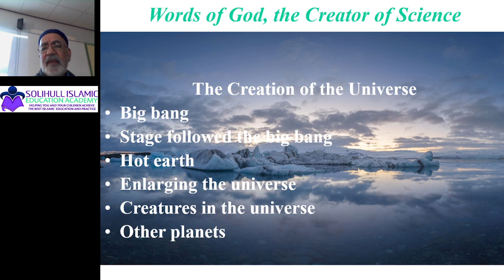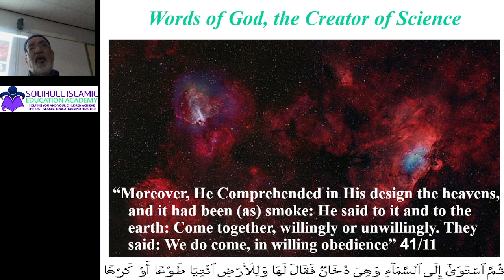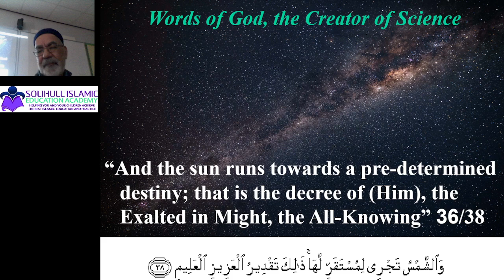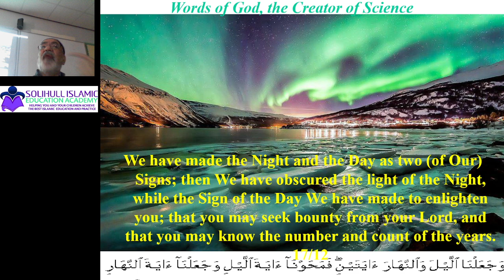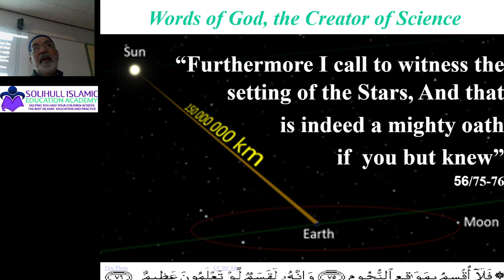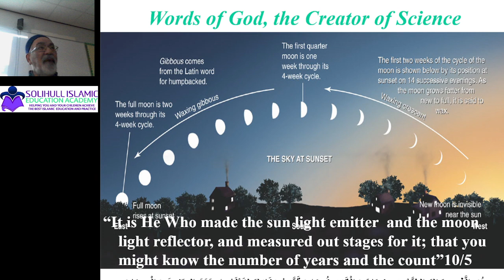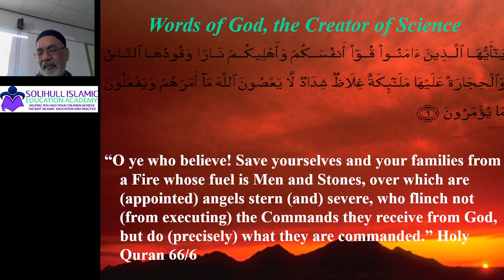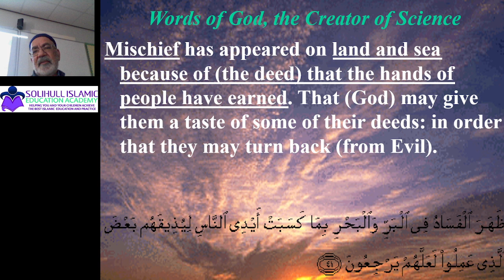The Quran a book of science 26 2 2023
Huge number of verses in the Holy Quran point to the fact that Allah is the creator of the universes and He mentioned huge number of scientific facts in the Holy Quran when He send it to Prophet Muhammad PBUH 1444 years ago. Human being only came to discover them over the last 200 years.
These scientific facts confirm that both the Holy Quran and Science came from the same source Allah, Almighty God.